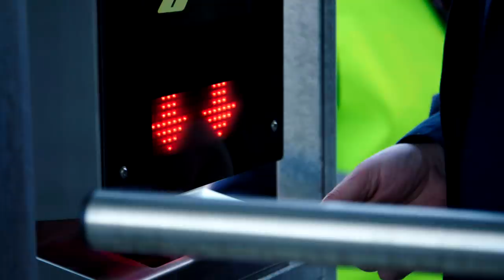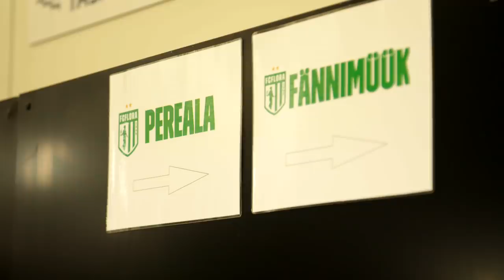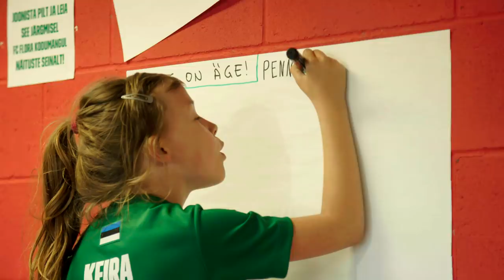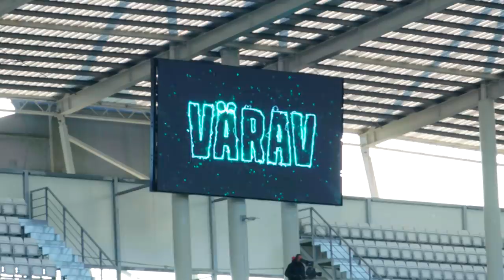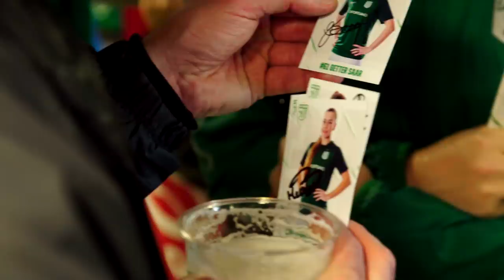Silm peale! 17. osa | Mida ütles Levadia president mängijatele riietusruumis Tallinna derbi järel?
Soccernet.ee jalgpallisaade "Silm peale!" naaseb koondisepausilt ning võtab luubi alla viimase Tallinna derbi. Kes on üks esimesi staadionile saabujaid? Mida tehakse enne avavilet? Mis toimub vaheajal? Mida ütles Levadia president Viktor Levada lõpuvile järel riietusruumis ja kuidas sellele vastas võistkonna kapten Dmitri Kruglov? Need ja mitmed teised küsimused saavad vastuse.

Videos alates 21:55 heidame pilgu ka sellele, mis meid nädalavahetusel ees ootab.